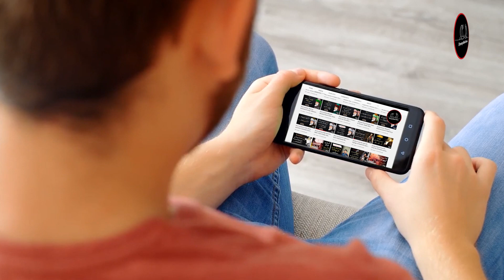Hassan e basri and hbeebul ajmi true story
Hassan e basri and hbeebul ajmi true story Follow our Facebook page for more Islam posts,Whatsapp status and Sufism videos